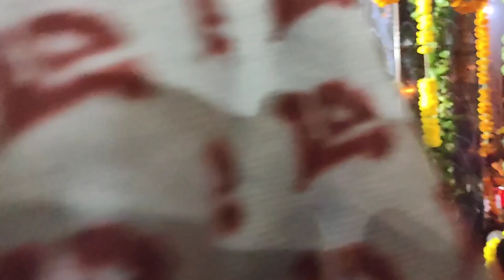ଶନିଦେବ ଙ୍କ ଯଜ୍ଞ 🙏ଆମ ଟମି କଣ ହଉଛି //JC ODIA VLOG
ଶନିଦେବ ଙ୍କ ଯଜ୍ଞ 🙏ଆମ ଟମି କଣ ହଉଛି
JC ODIA VLOG #